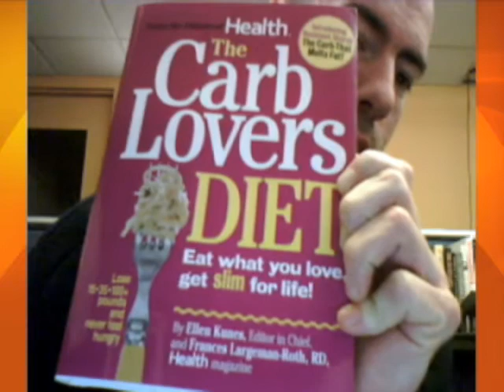Lose Weight Eating Carbs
Frances Largeman-Roth and Ellen Kunes, authors of "The Carb Lover's Diet," spoke with Adriana Diaz on their new book explaining how one can lose weight but still enjoy many of your favorite foods that are full of carbohydrates.